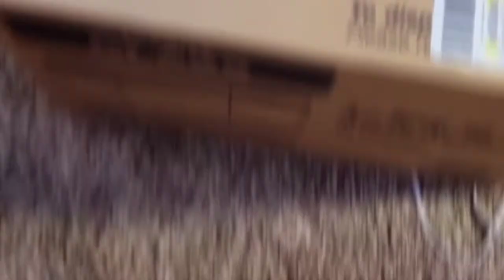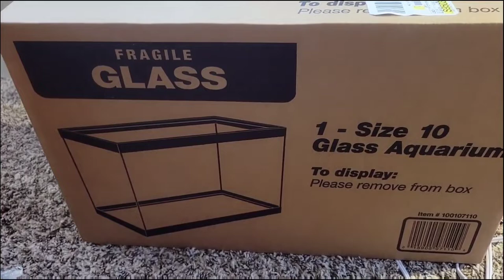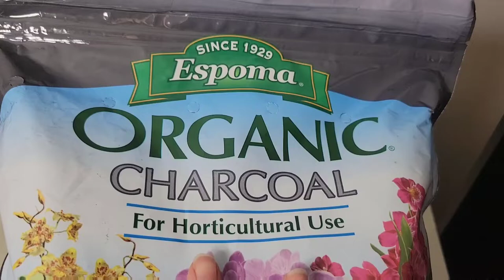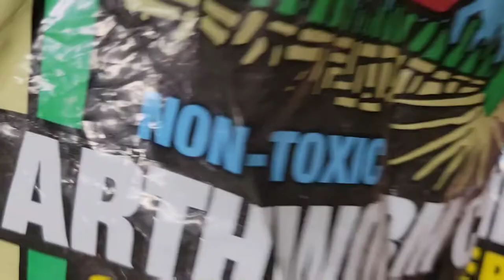Planty Vlog | Pest Treatment - Calathea Repotting - Moving Plants -General Houseplant Care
Planty vlog just some fun chill vibes trying to get things together after the holidays💚 Apologies for being a day late..I underestimated the sheer amount I had filmed and needed to edit for you guys💚

One every Saturday evening!
Sometimes more🤫☺

💚Currently Tuesday and Saturday are the standard video uploads with Shorts sprinkled in randomly throughout the other days💚

 🌿💚💚More planty awesomness💚💚🌿

BONIDE Systemic

BONIDE Super Incecticidal Soap-

Captain Jack's Deadbug Spray

Plant Tools Kit
Misquito bits
Pots Featured-
Pruners-
Cache Pot Plugs

⭐Tag me or use plantyawesomeness to have your plant featured on my IG🥳

~Lauren That Awkward Plant Girl